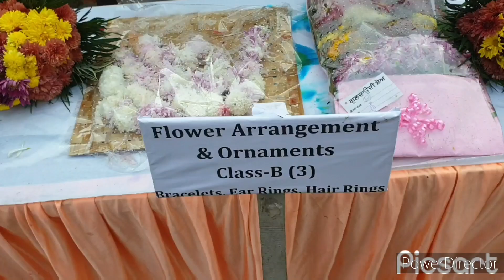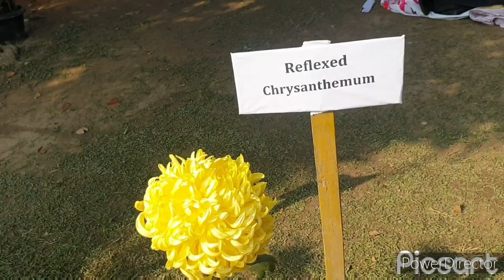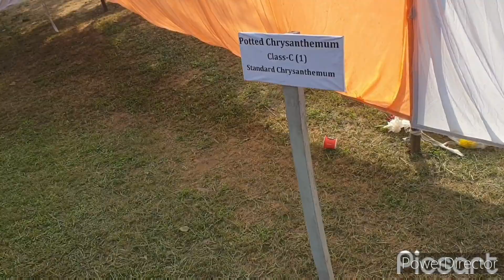guldaudi flower mela @ ਬਾਰਾਦਰੀ park patiala bhut ਖੂਬਸੂਰਤ flower ਜ਼ਰੂਰ ਦੇਖੋ like comments subscribe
best coaching for Science Maths English for all classes 6th to 12th for all boards Cbse icse punjab school education board Home tuition is available Small batches Reasonable fee Doubt clearing session Flexible timing
@PPA786 ਅਜ ਦਾ ਦਿਨ hai ਫੁੱਲ ਮੇਲਾ